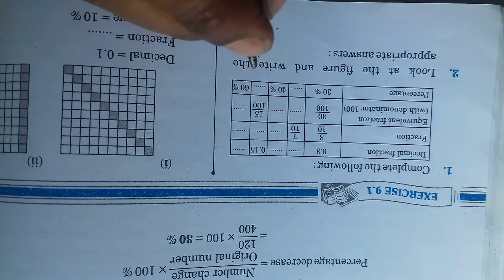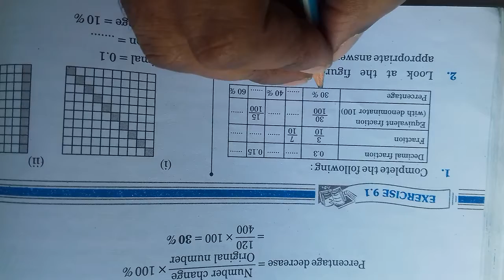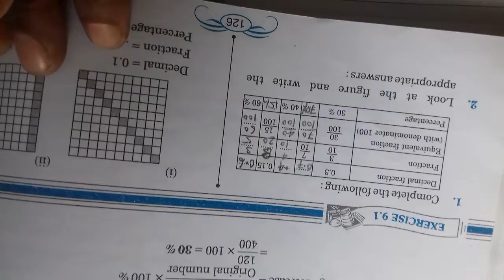CLASS-7(MATH)-9.-PERCENTAGE AND Its APPLICATION